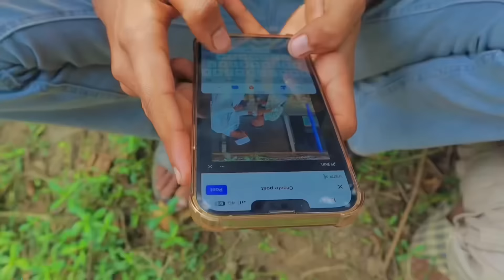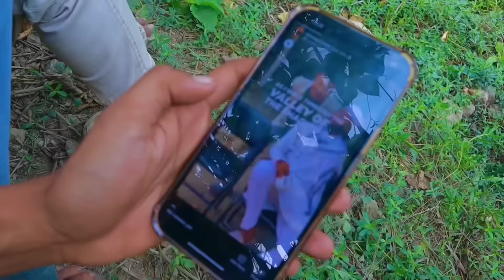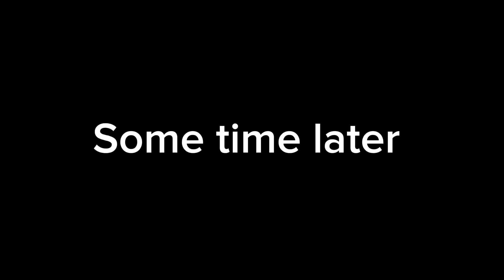রানিং নেতা - RANING NETA | BANGLA NEW FUNNY NATOK | PRESENTED BY AJAIRA PUBLIC OFFICIAL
Drama:
Presented By -  @ajairapublicofficial
Act-  @kabirfaisalofficial  ,  @ajairavlogs.  , Aniket Anik, Jibon Mahmud & Ajaira Public team members.

🔒 YouTube Copyright Guidelines: This video complies with YouTube's copyright policies. We respect the creative work of others and have ensured that all content used in this video
👍 আপনি যদি এই ভিডিওটি পছন্দ করেন, তবে এটি একটি লাইক (👍) দিন এবং আপনার বন্ধু ও পরিবারের সাথে এটি শেয়ার করুন যাতে আপনি সকলের মাঝে বিনোদন  ছড়িয়ে দিতে পারেন!